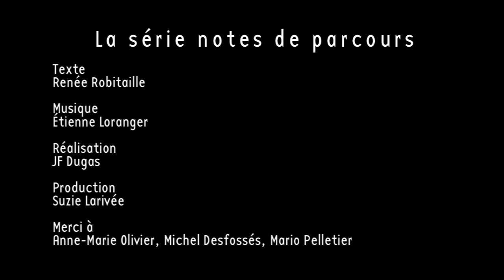RENÉE ROBITAILLE - Le Chant des Os - notes de parcours (prologue)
LE CHANT DES OS